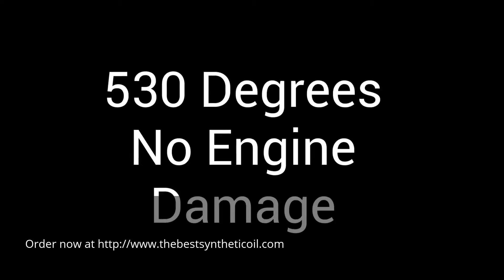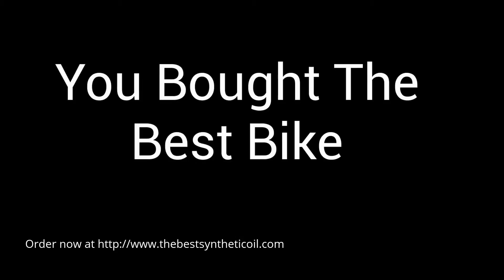The best motorcycle engine oils for Scranton Pennsylvania